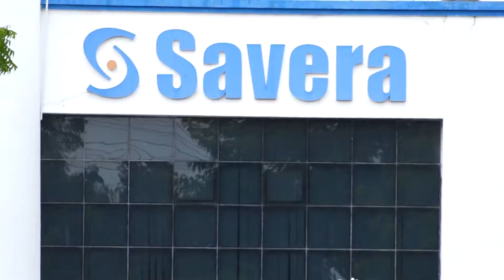Savera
Savera Documentary